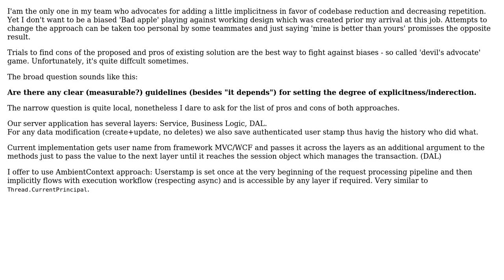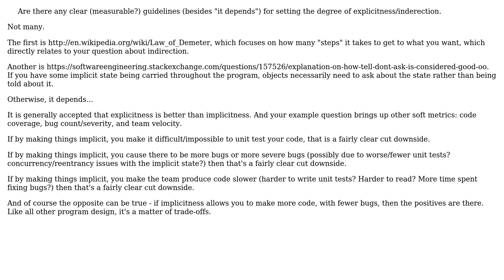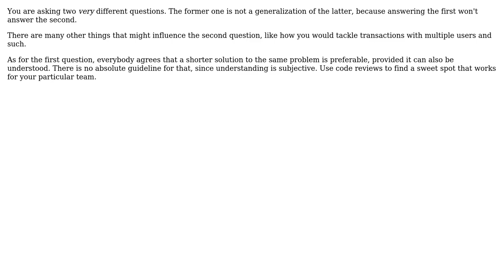Software Engineering: Explicitness, verbosity and their counterpart - when to prefer which?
With thanks & praise to God, and with thanks to the many people who have made this project possible! | Content (except music & images) licensed under CC BY-SA | Music | Images & others | With thanks to user Telastyn user Pavel Voronin user back2dos and the Stack Exchange Network Trademarks are property of their respective owners. You are responsible for your own actions.